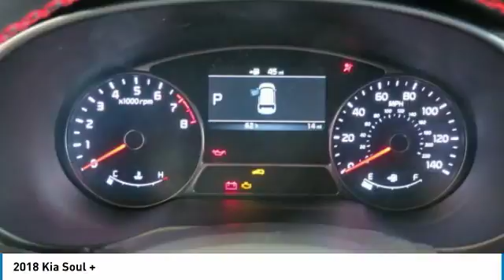2018 Kia Soul Charlotte NC K180286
2018 Kia Soul +

7725 South Blvd.

Looking for the right 4 door car? Today could be your lucky day. this 2018 Kia Soul could be yours.